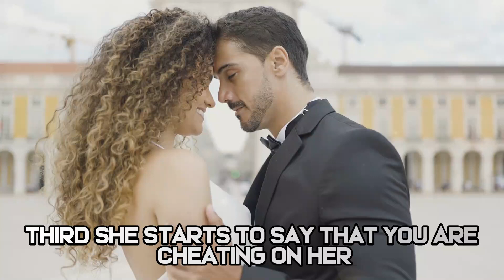When A Narcissistic Woman Is About To Cheat, She Does These Things | inside sigma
When A Narcissistic Woman Is About To Cheat, She Does These Things

Understanding the signs of potential infidelity in a relationship, especially when involving a narcissistic woman, can be essential for individuals navigating complex dynamics. Recognizing these behaviors may not only serve as a means of self-protection but can also contribute to fostering healthier relationships. Some indicative actions may include a sudden increase in secrecy, withdrawal of emotional intimacy, and an exaggerated focus on personal appearance or validation from others. While these signs don't definitively indicate infidelity, they may warrant open communication and exploration of the underlying issues within the relationship. Knowledge about these behaviors can empower individuals to address concerns and make informed decisions about the future of their relationships, ultimately contributing to personal growth and relational well-being.